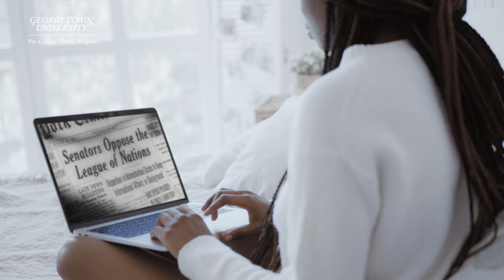International Relations | Georgetown University Pre-College Program | Trailer 2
There are nearly 200 countries in the world, and they all engage in international relations. We live in a complex world where climate change, cybersecurity, war, and AI are changing our lives at a faster and faster pace.

For high school students interested in international relations, Georgetown University is the place to start. As a leader in youth programs for kids interested in  this dynamic and evolving field, Georgetown's international relations course is designed to teach you how people use power with the goal of getting what they want.

You’ll learn how the global economy is connected now more than ever, and how threats like pandemics and climate events can shut down supply chains and disrupt economies. Best yet: you don’t need to have any pre-knowledge of this complex subject — just a thirst for knowledge, a passion for how this world works, and a curiosity about law or international relations.

If you wish you had international relations class options in high school, now you do. Georgetown’s online international relations classes for high school students are truly among the best in the world. Apply now.